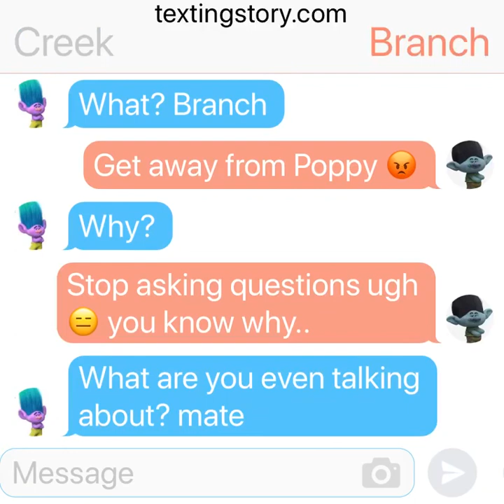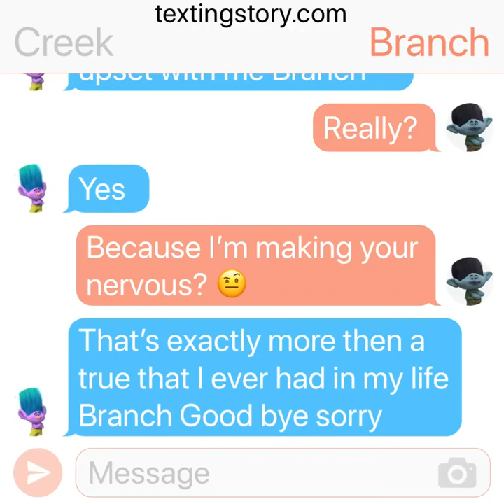Branch and Creek Texting